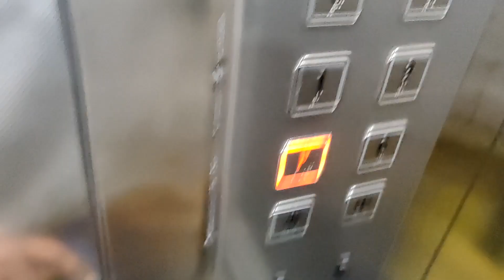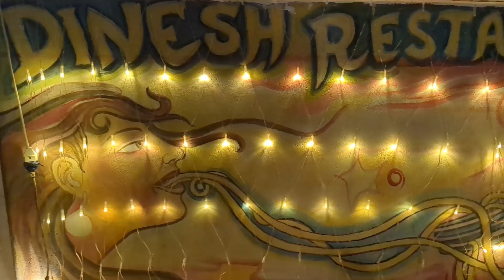Pondicherry ki Povadam elaa ?? | Mr.Living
Exploring Pondicherry in our Way